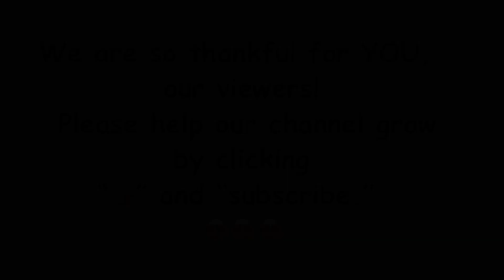He’s been missing for ONE YEAR!!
Feel free to write us at:
All Creatures Farm and Rescue
Kirbyville, MO 65679